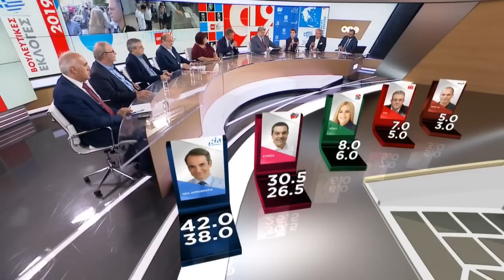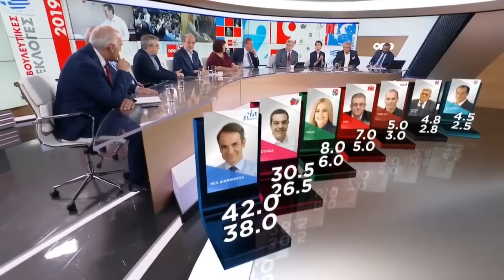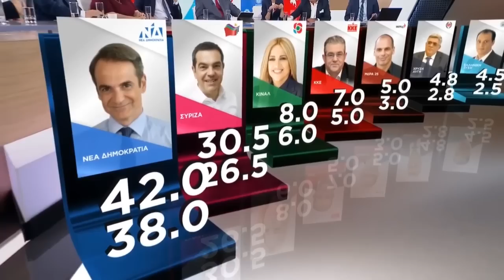ΠΑΡΕΜΒΑΣΗ ΤΟΥ Κ. ΠΑΠΑΔΑΚΗ ΣΤΟ ONE